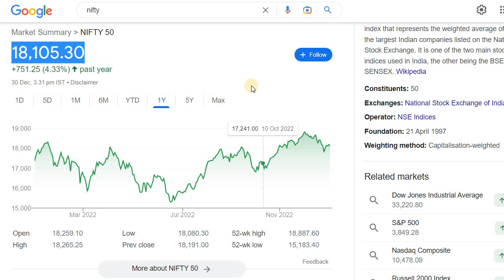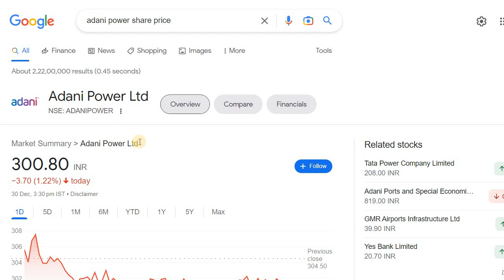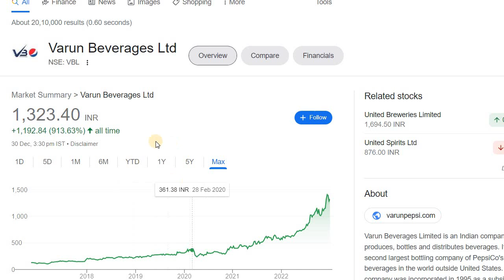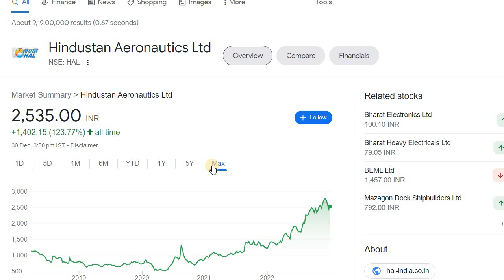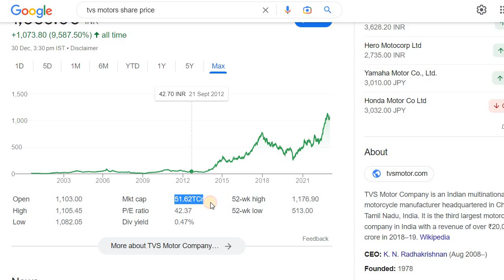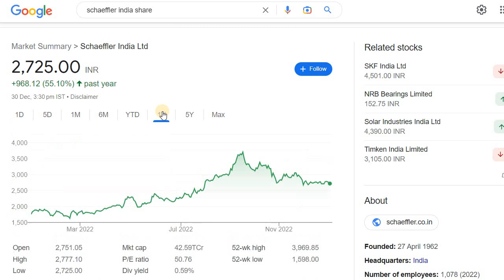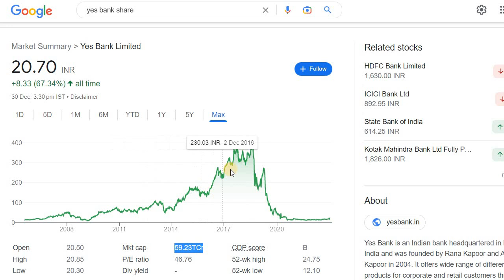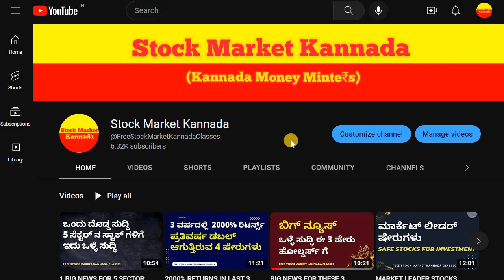TOP GAINER STOCKS | ಇನ್ವೆಸ್ಟರ್ಸ್‌ ಗೆ ಹೆಚ್ಚು ಲಾಭ ಕೊಟ್ಟ 13 ದೊಡ್ಡ ಷೇರುಗಳು@StockMarketKannadaNews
Discussed about the 13 large cap stocks which are given good returns to the investors in 2022. Top Gainers of 2022.

5 Stocks to Invest on China Plus One Theme | ಏನಿದು ಚೀನಾ ಪ್ಲಸ್‌ ಒನ್‌ | ಇದರಿಂದ ಯಾವ ಸ್ಟಾಕ್‌ ಗಳಿಗೆ ಉಪಯೋಗ

2. ಯಾವುದೇ ಷೇರನ್ನ ಯಾವ ಲೆವೆಲ್‌ ಅಲ್ಲಿ BUY ಮತ್ತು SELL ಮಾಡಬೇಕು ಗೊತ್ತಾ? BUYING AND SELLING LEVELS OF STOCKS
11. Is it Possible to Earn while you are Sleeping? ನಿದ್ರೆ ಮಾಡೋವಾಗಲೂ ಹಣ ಗಳಿಸೋಕೆ ಸಾಧ್ಯಾನಾ? ಹೇಗೆ?